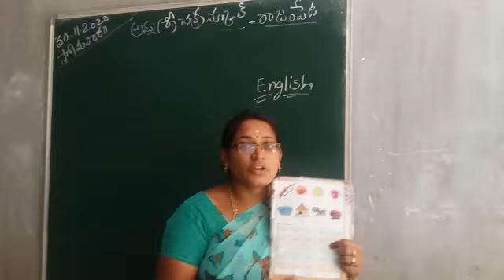English Lecture 21 for U K G